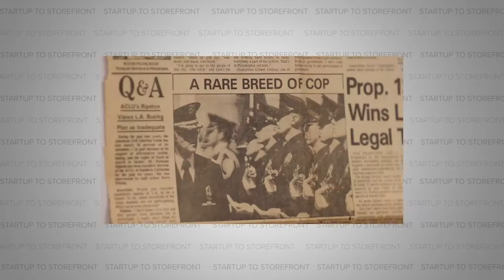LA District Attorney Candidate - George Gascón (Full Episode)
Today’s guest is George Gascón, a candidate running for the office of Los Angeles District Attorney. To quote an editorial from the L.A. Times from October of last year, “There is a strong case to be made that aside from the presidential race, the most important item before voters in 2020 will be the race for L.A. County D.A.” The reasoning behind such a bold prediction is centered on the relatively high incarceration rates in L.A. county. The two-term incumbent, Jackie Lacey, has made a name for herself as being tough on crime. So when George Gascón entered the race running on a platform to end mass incarceration, the death penalty, and to enact police reform, people took notice. His platform has only increased in relevance since the death of George Floyd instigated America’s racial reckoning. Gascón has since garnered the support of progressives such as Bernie Sanders and Elizabeth Warren, as well as musicians John Legend and Common.

Listen in as we cover everything from how he’s running his campaign during the age of social distancing, the difficulties of changing structural problems within policing, and how he plans to change them, and we go into the specifics of his plan to completely reform L.A.’s system of mass incarceration.